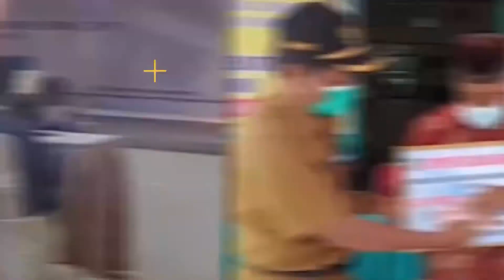Solusi Jika TV Desa Lokal Memiliki Lebih Dari 1 Akun Manager Youtube Dalam 1 Kabupaten